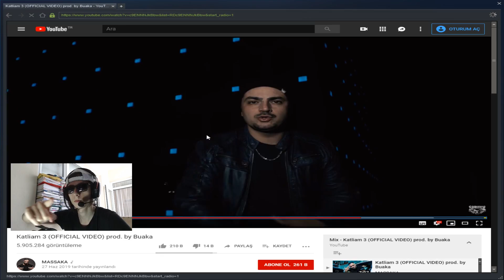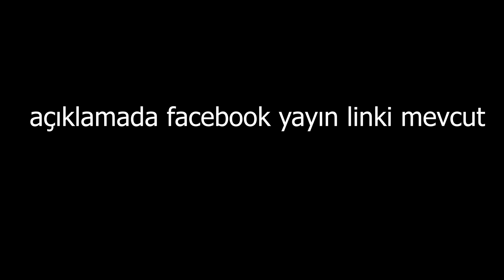TOLUNAY ÖREN CS:GO +18 YASAKLANAN VİDEO